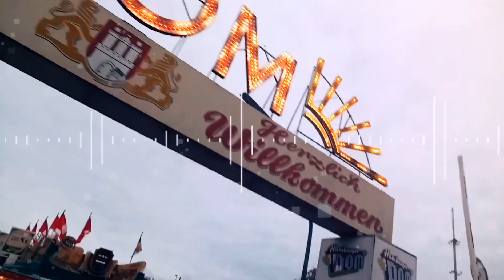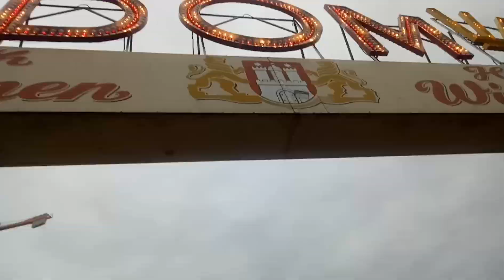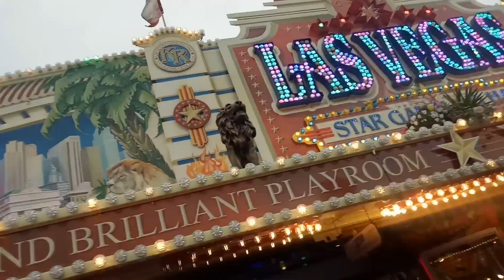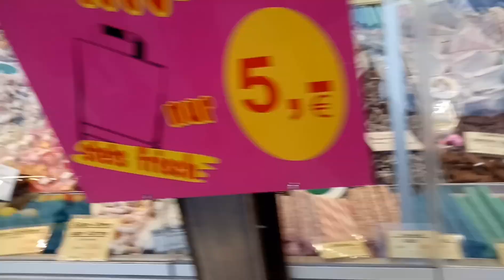Frühlingsdom HAMBURG 2019 FULL VIDEO (Kirbyahero Episode 6)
DOM is the biggest public festival in Nothern Germany.  Helds three times a year for 30 days every summer,  winter and spring.

Frühlingsdom HAMBURG is the biggest and longest fair in the entire Germany. It attracts approximately 10 Million visitors per year.